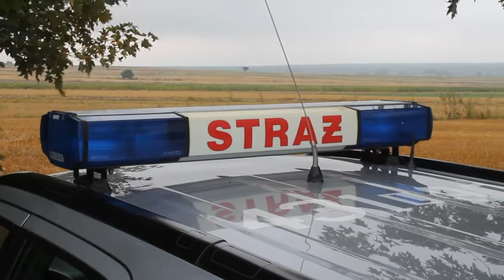Krupe Zderzenie motocykla z ciężarówką